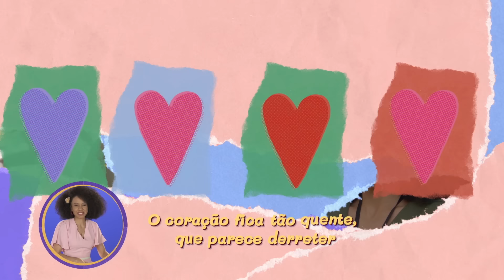"O Amor é Surdo" - A Infância de Romeu e Julieta (Clipe Oficial) | TV Zyn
"O Amor é Surdo" uma canção autoral de Tomas Roth, interpretada por Adriana Dre.

O amor é surdo

O amor é tudo

Não precisa ser dito

Não precisa ser escrito

Amor não tem barreira

Nem fórmula mágica

Nenhuma lógica

Nenhuma explicação

O amor é lindo

Faz um bem absurdo

Amar é muito bom

Quando a gente ama fala com os olhos

Não precisa de palavras

Não precisa de som

Amor é coisa que a gente sente

De repente acontece, quase sem querer

Quando ele bate tudo fica diferente

A gente fica mais contente, é mais gostoso viver

E a verdade é que amor é feito fogo

Que queima dentro da gente, sem ninguém ver

E esse calor é o melhor do jogo

O coração fica tão quente, que parece derreter

Ahhhh, o amor

É feito água, é feito ar

Tem em todo canto, tem pra todo mundo

Tem pra vc também,